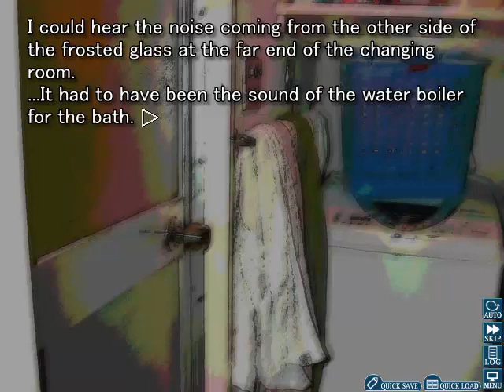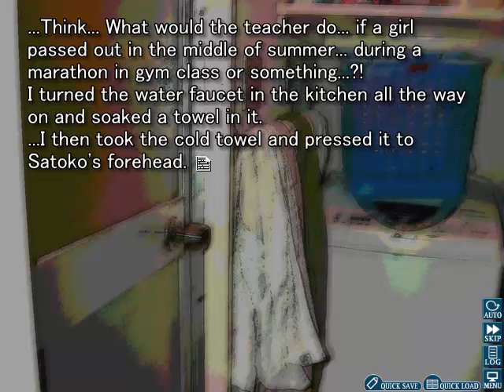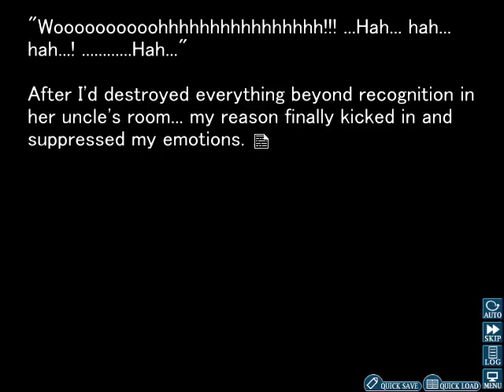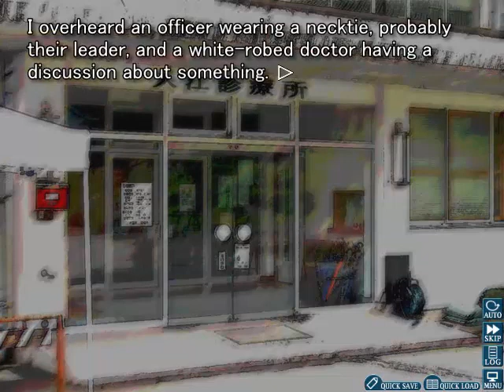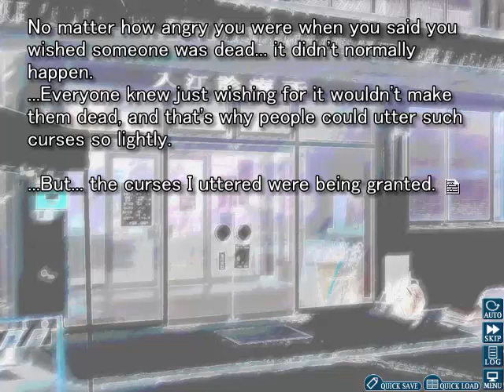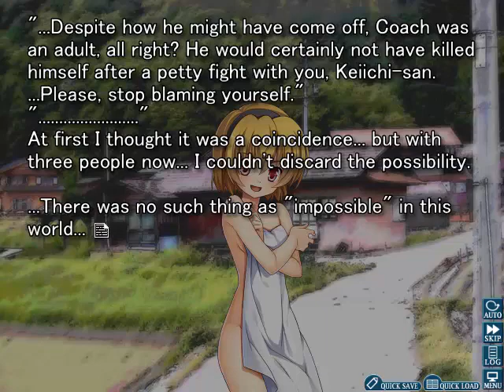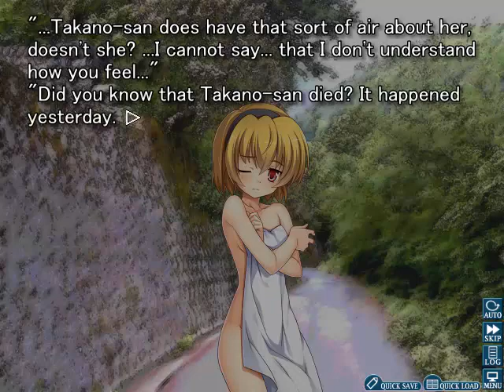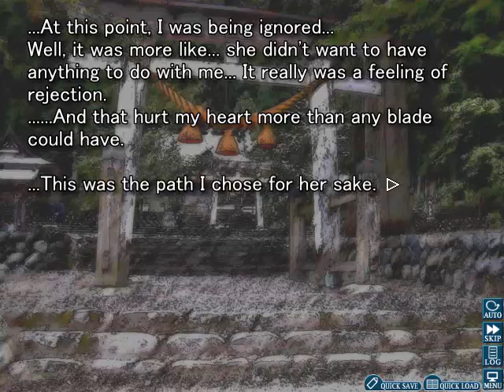Let's Play Higurashi (Tatarigoroshi) Part 37 - Keiichi Saves Satoko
Upon noticing steam covering up the door to the bathroom in Satoko's house, Keiichi opens the door to discover something horrifying!
What he finds is Satoko in the bath in such a state that she looks like she's been boiled alive!
Keiichi quickly takes her out of the bathtub and gets a wet towel to try to cool her down.
Satoko slowly begins to speak very weakly, to which Keiichi is at least a little bit relieved.
That is until he hears her counting to over ten thousand!
Satoko weakly tells Keiichi the reason for this, which ultimately leads to an enraged Keiichi wildly running through the house in search of her uncle.
Upon coming back to his senses, Keiichi realises that he has to take Satoko to the clinic.
Wrapping Satoko in a towel and lifting her up on his back, the two head outside to go to the clinic.
Cursing the cicadas and the warm weather along the way, they soon arrive at the clinic.
Upon arriving outside the clinic, however, Keiichi notices a bunch of police cars and people outside the clinic.
Telling Satoko to wait in the shade for now, Keiichi goes to investigate.
Overhearing the police talking to one of the people that work there, Keiichi learns that coach has apparently killed himself!
Not only that, but Ooishi seems to have disappeared too!
And then Satoko happens to regain enough energy to walk up to Keiichi to ask him about what's going on.
Her sudden appearance scares Keiichi at first, but he soon tells her about what happened.
Satoko starts to cry at the realisation that coach is dead.
Keiichi then realises that it was wrong to curse coach the way he did as he had people in his life who cared about him. (Keiichi still thinks that he has the ability to curse people.)
When Keiichi tells Satoko about the previous day where he cursed coach, Satoko reassures him that it wasn't his fault that coach died.
Now with her mind back to normal, Satoko tells Keiichi that she wants to get a change of clothes from Rika's house before seeing a doctor.
Keiichi agrees to her request and the two head to the shrine grounds.
It is while on the way there that Keiichi makes a big mistake!
He pretty much ends up telling her about how he had cursed Takano, coach and Ooishi to die.
While this creeps Satoko out a bit, she still remains convinced that Keiichi isn't to blame.
But when he brings up her uncle, and how he had killed him, Satoko distances herself from Keiichi and heads up the shrine grounds by herself.
Keiichi, feeling dejected, can only stand there and wait for her to return.
What could possibly happen next? Find out in the next part!